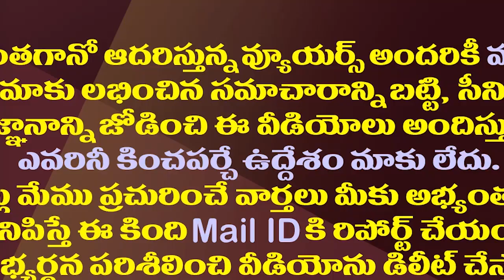అది ఖచ్చితంగా ఉల్లంఘనే..అమిత్ షా కు తేల్చిచెప్పిన జగన్| YS Jagan About Special Status In SZC Meeting